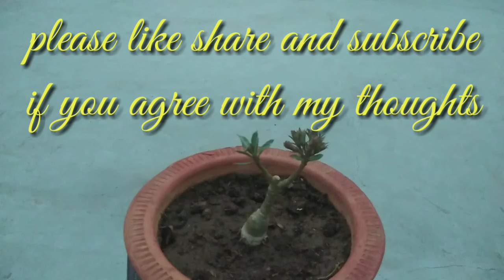Can flowering occur on such a small adenium, is it true?